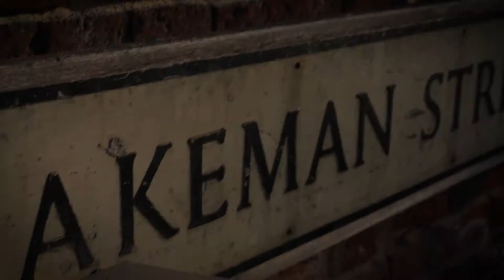Oakman Inns - 10 Year Celebrations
The Akeman opened in Tring in December 2007. It was the first pub in the Oakman Inns group. This video looks back on how it all started.